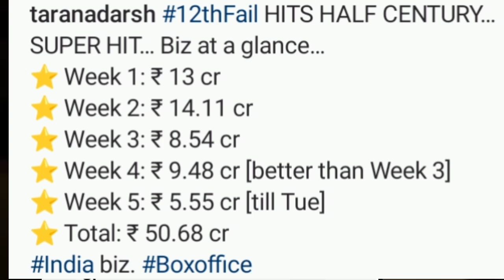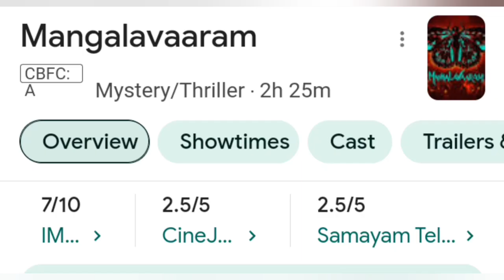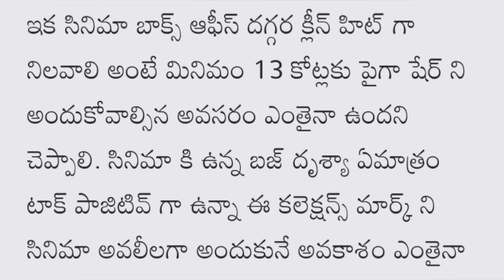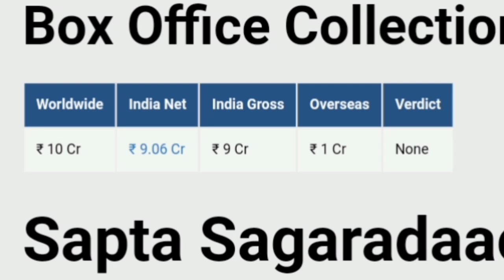Indian Boxoffice Report_Tiger-3_Animal_12ThFail_Hits & Flops List In Telugu